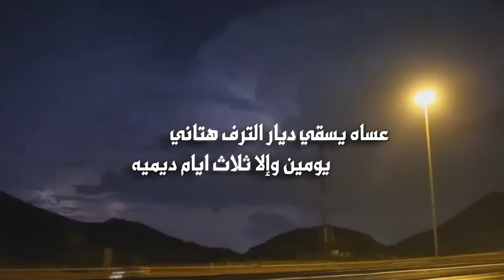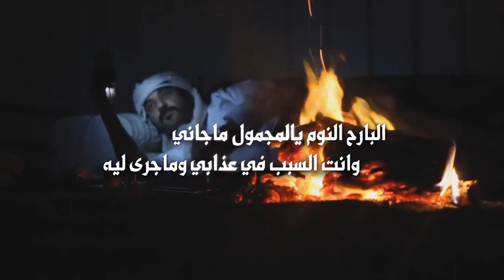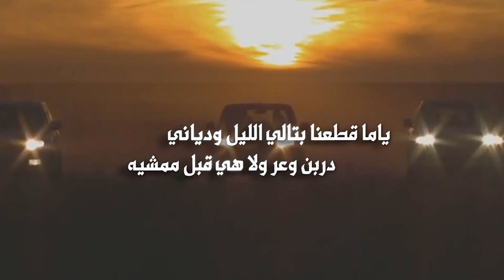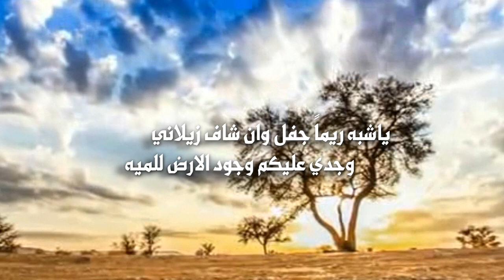كريم يابارقاً بديار خلاني كلمات مساعد الورده الشراري أداء عبيد الحربي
رابط مباشر الى الواتس آب ►
الصفحة الرسمية لاستيديو التميز على الفيس بوك
تابعنا على
الموقع الرسمي
تحميل الرابط الصوتي : MP3
كريم يابارقاً بديار خلاني
ينوض برقه توالي الليل ياحيه
عساه يسقي ديار الترف هتاني
يومين وإلا ثلاث ايام ديميه
وتخضر ديار البراري مثل ماكاني
شرق الحنو والحماد ومن شماليه
تخضر ديارن بها مدعوج الأعياني
تلقى الكمى والزبيدي في مفاليه
تلقى بها العشب اشكالن وألواني
في فيضتن علها هملول وسميه
البارح النوم يالمجمول ماجاني
وانت السبب في عذابي وماجرى ليه
انا شقيت بهواكم والله اشقاني
عزي لقلباً تعلق بك على الخيه
بديتكم بالغلا من دون حياني
واحرمت نفسي من الروحات والجيه
ياما قطعنا بتالي الليل ودياني
دربن وعر ولا هي قبل ممشيه
رفيقي الطير وجهاز الندا الثاني
ولا احدن يجيب الندا والناس ممسيه
ياشبه ريماً جفل وان شاف زيلاني
وجدي عليكم وجود الارض للميه
ويش السبب يالغضي هوليه تجفاني
تصد عني ولا راعيت مافيه
من كثر شوقي لكم غنيت بالحاني
ليتك تعرف الوفا وتصفي النيه